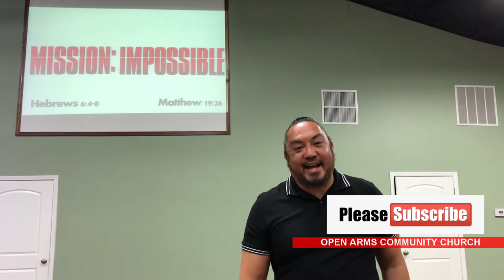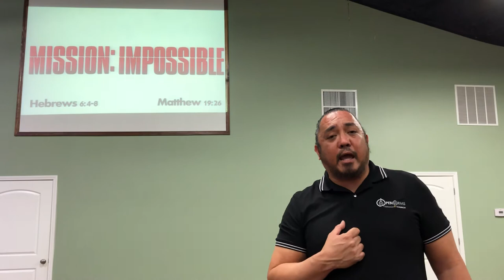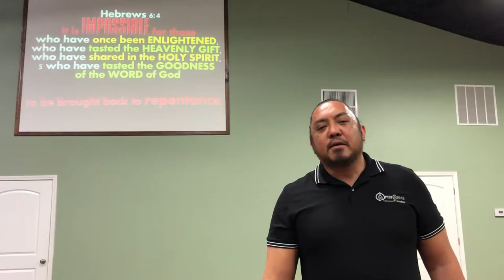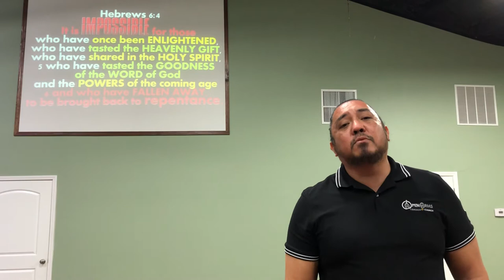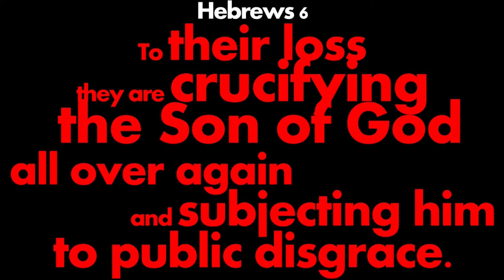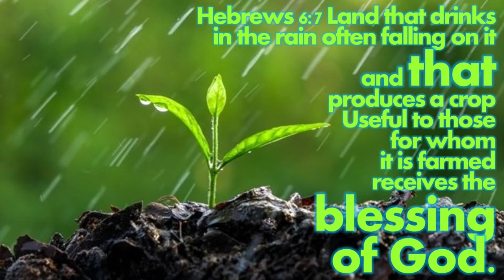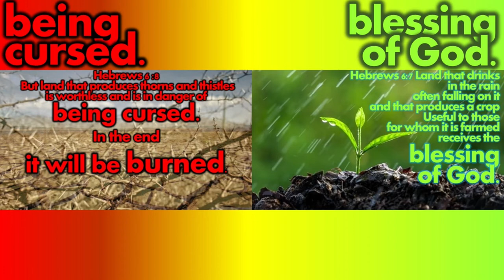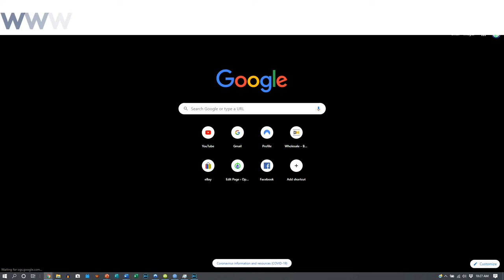MISSION IMPOSSIBLE OPEN ARMS COMMUNITY CHURCH LEBANON KY JESUS CHRIST IS LORD WORSHIP SERVICE FAITH